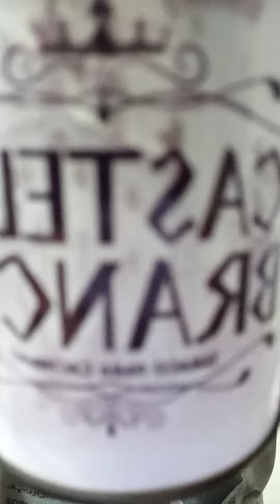Tabacos MB e Tabacos Velho Campeiro disponíveis conosco.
Tabacos MB e velho campeiro, disponíveis aqui nos Tabacos Dalberto.